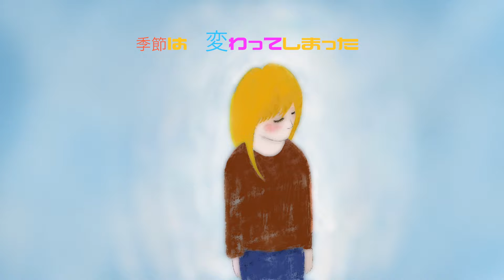Oshiro Music - ミツバチのささやき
Oshiro Musicプロデュースによる楽曲「ミツバチのささやき」です。